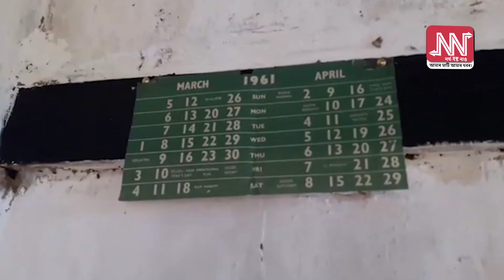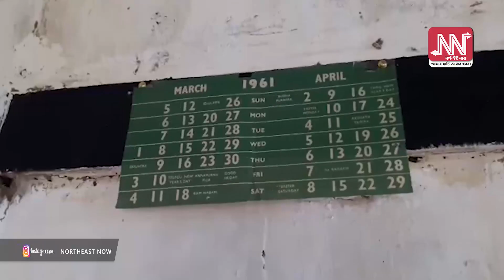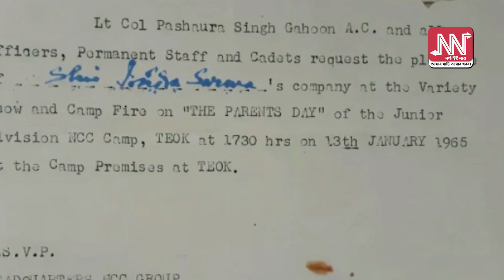যোৰহাটৰ এটা ঐতিহ্যমণ্ডিত ঘৰ সংৰক্ষণৰ অনন্য প্ৰচেষ্টা